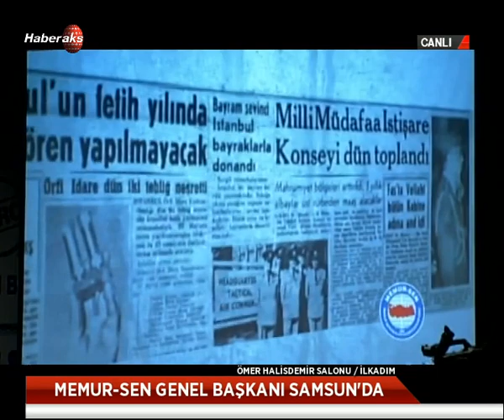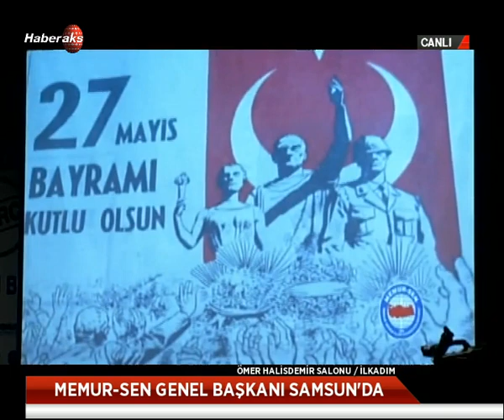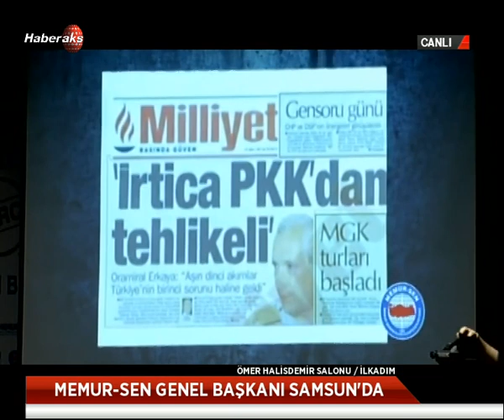Özel Söyleşi - Memur-Sen Genel Başkanı Ali Yalçın 21 Mart 2017